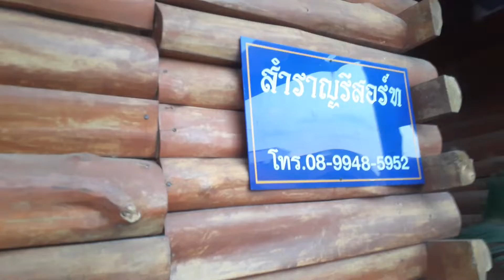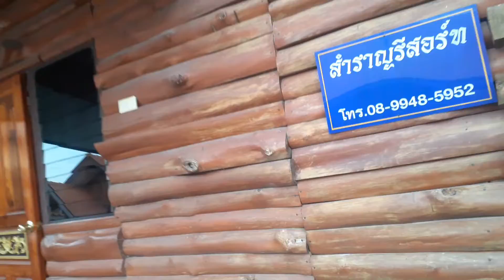VLOG 248 ทัวร์อิสาน ก่อนปีใหม่ 2565 พักคืนสุดท้ายที่ ด่านขุนทด จ.นครราชสีมา..